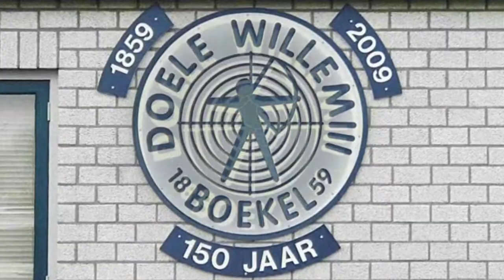Handboogvereniging Doelewillem 3 | Promotievideo